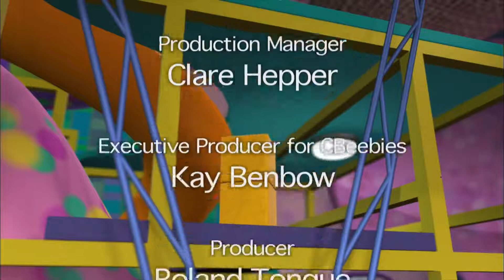NUMBERJACKS | Tricky Sixes | S1E25